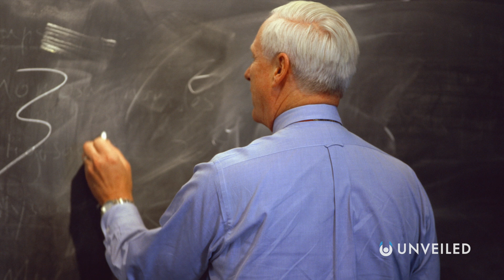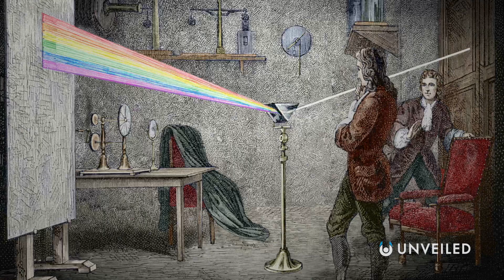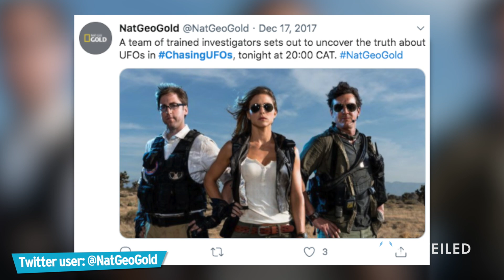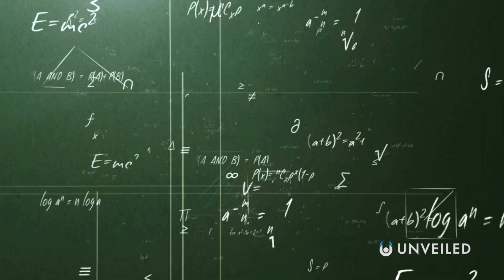Have 36 Alien Civilizations Colonized Our Galaxy?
Is the Milky Way galaxy already under attack? Join us... and find out!

In this video, Unveiled takes a closer look at an intriguing study claiming that the Milky Way galaxy has already been conquered by 36 alien civilizations!